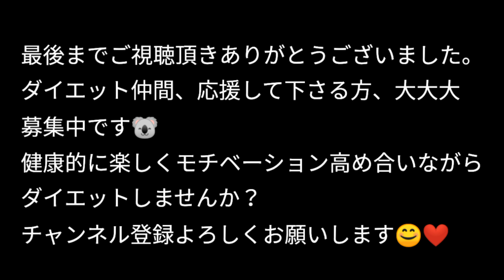【ファスティング】プチ断食2日目の様子です【ダイエット】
こんばんは！

断食2日目です。

体重公開は明日まとめてします(*^^*)

明日の朝が楽しみでーすლ(´ڡ`ლ)

ファスティング一日目の様子はこちらから！

BGM はこちらからダウンロードしました。

のろのろルートBy いまたく
わくわく☆かわいいBy Motoyuki